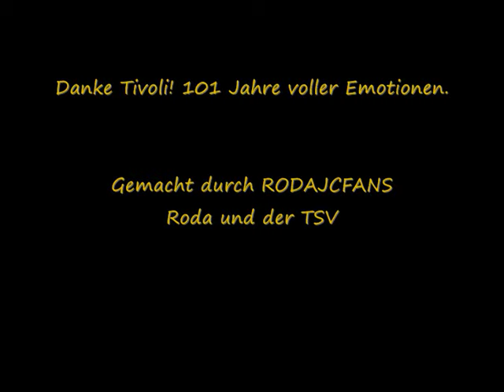You never walk alleng - Jupp Ebert Alemannia Aachen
Das beruhmte you never walk alleng von Jupp Ebert mit Bilder von dem letzten Spielen op dr Tivoli.
Danke Tivoli vuur die sjunne erinnerungen.
Rodafans kerkrade
roda und der TSV!